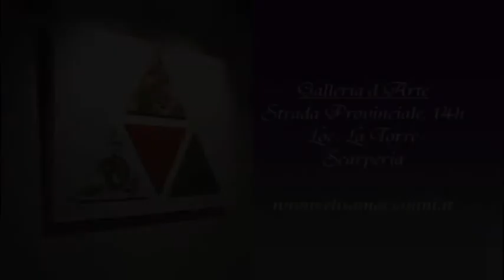La Chiamata: Analisi e Spiegazione di un'Opera - Curiosità d'Arte [40 di 56]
Rubrica di storia dell'arte con piccole curiosità e storie di artisti di Elisa Marianini prodotta da Tele Iride sul canale 96 del digitale terrestre. Riprese e regia di Francesca Parrini.

In questa puntata vi illustrerò un mio dipinto pensato come testata di letto che illustra la storia della salvezza secondo il messaggio biblico.